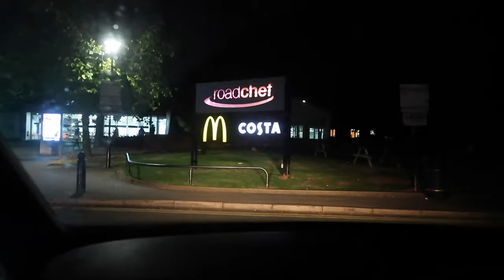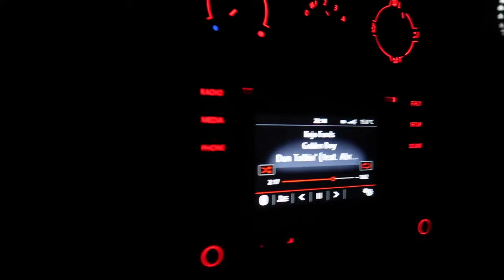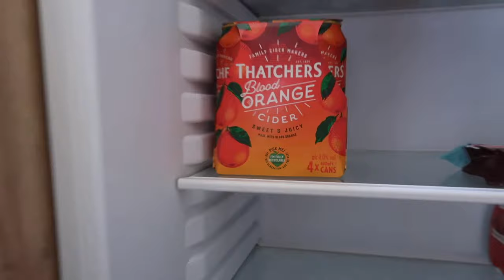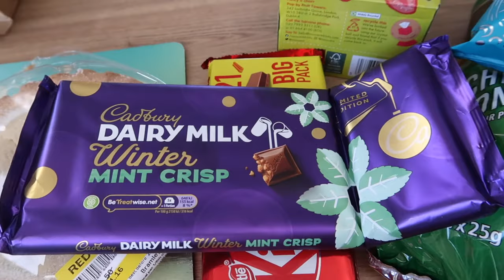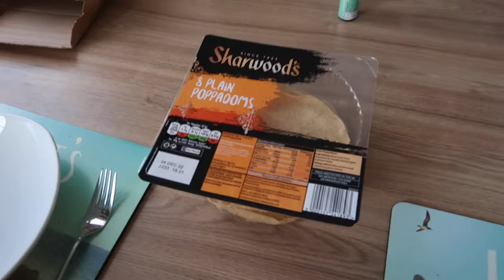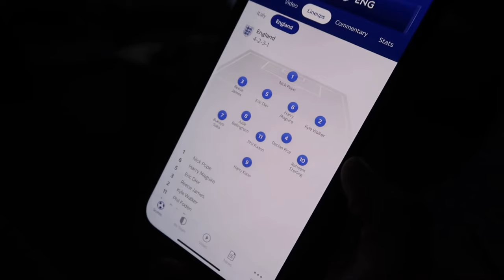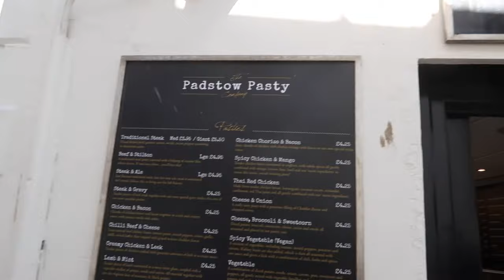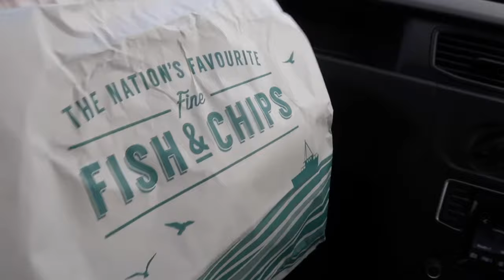CORNWALL VLOG PART 1 | A COSY WEEKEND IN PADSTOW | UK STAYCATION🍂🌊 VLOGTOBER 2022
in this vlog we travel to Cornwall for a little autumn weekend getaway / UK staycation -  cook with us, visit Padstow and a trip to one of our favourite beaches (Treyarnon) 🌊 a wholesome weekend with pasties, more food and cute walks on the beach✨ we had a very cosy weekend away🍁

so happy to be back in one of my favourite places💕 even though we both weren't feeling to well! Cornwall is very beautiful and 100000% worth a visit if you are looking for places to visit in the UK!

the 2nd part of the vlog will be up soon so stick around if you enjoyed, to see more 💖 we visit Tintagel castle and Trevone beach.

let me know what content you want to see! 🥰

Equipment used:
Mini portable tripod
Ring light